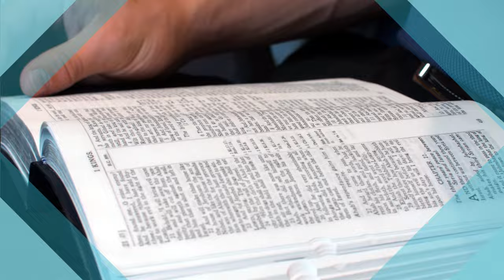"Words That Never Grow Old" Rejoice in the Lord with Pastor Jeff Redlin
Words that will never grow old, "I'm praying for you."